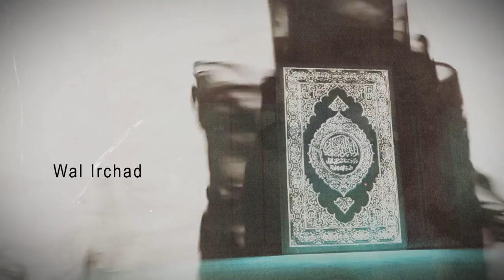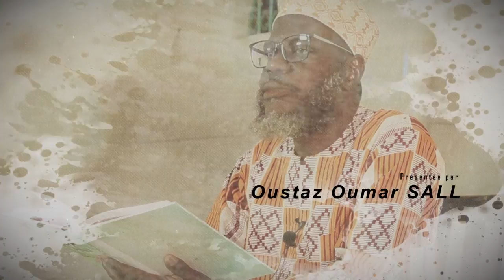Teguinu Diiné Epi.01 : Le bon comportement envers Allah | Oustaz Oumar SALL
Daroul Birr TV vous présente votre nouvelle émission Téguinu Diiné
Episode  01 : Le bon comportement envers Allah  présentée par Oustaz Oumar Ahmad SALL